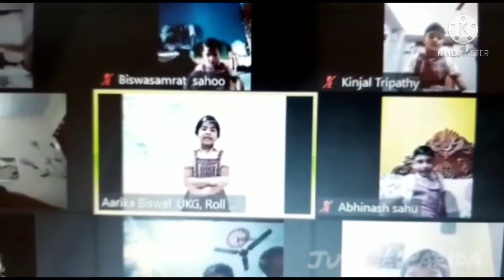57#During online exam# story test# The Fox And The Turtle# Aarika Biswal# Ukg# davians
Aarika Biswal

online exam

# story test

# The Fox And The Turtle

Jublee Parida